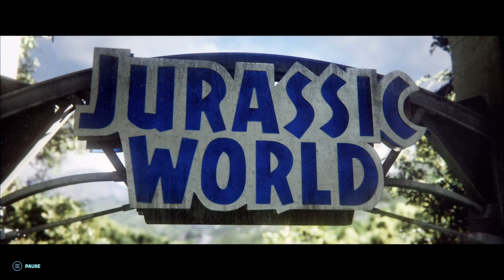Jurassic World Evolution 2 Gameplay Xbox Series S